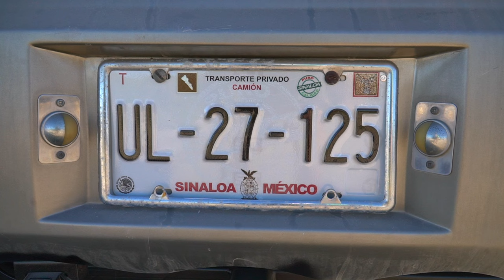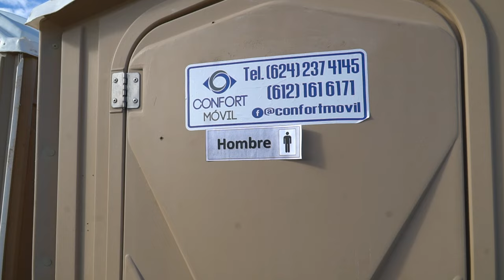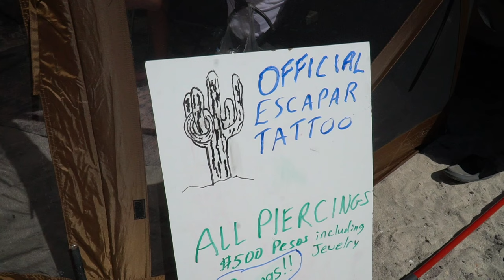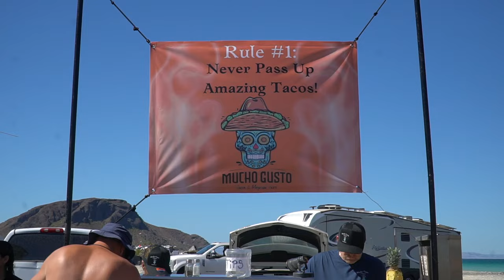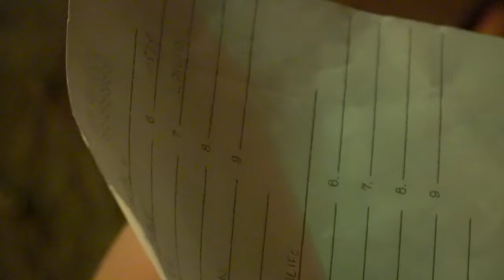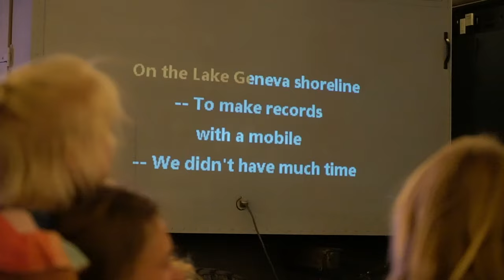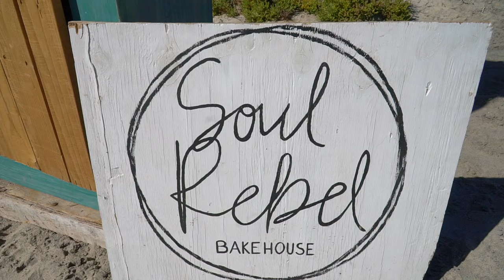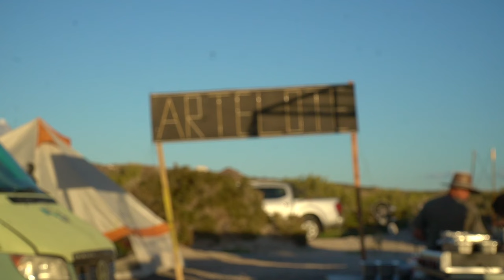BAJA CALIFORNIA MEXICO VANLIFE MEETUP | Escapar A La Baja Cinco 2024 Tecalote La Paz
Join us as we return to the vibrant world of Escapar A La Baja Cuatro in Tecalote Beach, La Paz! 🚐🌴 Located in the breathtaking Baja California Sur of Mexico, this vanlife meetup is a rendezvous for adventure and camaraderie, orchestrated by The Journal of Lost Times.

Soak in the stunning views, laughter-filled moments, and the bonds that unite vanlife enthusiasts in a captivating video that captures the essence of Escapar A La Baja Cuatro. From sunrise to sunset, and beyond, let's embrace the magic of vanlife in Baja California! 🌅🚐

We attended the Escapar A La Baja last year in 2022 - check out our first Escapar a la Baja Tres video

All Drone footage by @mataiblacklock

0:00 - Introduction
1:22 - Music by @larrykmusic
1:37 - Getting stuck on the Tecalote Beach
2:51 - Vehicles of Escapar
3:56 - Caravana del Desierto en La Baja@Scouterias @bajayiyos
4:42 - Escapar a la Baja Portos
5:31 - Power Paragliding
6:30 - Escapar a la Baja Tattoo
7:38 - Happy Hour by Mucho Gusto Tacos & Mezcal and Transpeninsular Brewery
8:31 - Central Camp - Pizza night by Made Pizza Bar
9:07 - Baja California Trivia Night
9:57 - Karaoke Night
11:03 - Morning Yoga
12:26 - Baja Crepes by Drew and Droo
13:14 - Paddle Board and Ocean Party
14:24 - Choripanes
15:02 - Soul Rebel Bakehouse
15:28 - Speed Dating
16:35 - @FortVine Music
17:14 - Kombucha
18:14 - Sunset over Tecalote

ABOUT US
We're Michael and Halef, and we quit our jobs in 2019 to travel the world. In 2020, we purchased a Coachmen Galleria Sprinter van to drive all over North and South America with our adopted German Shepherd, Kana.

LENSES:
Main Lens